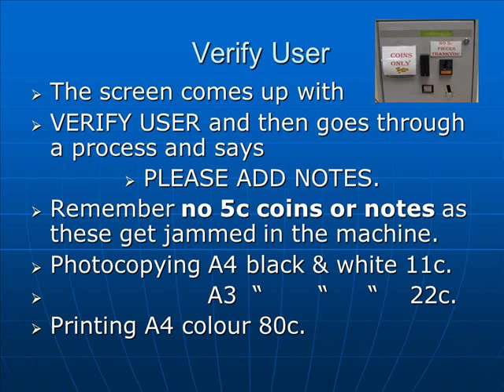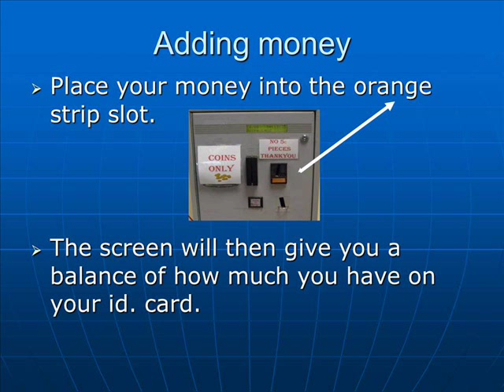autoloader with music.wmv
TAFESA Libraries, Elizabeth Campus, Moodle, Using a Monitor autoloader